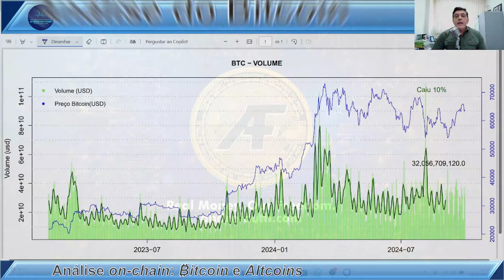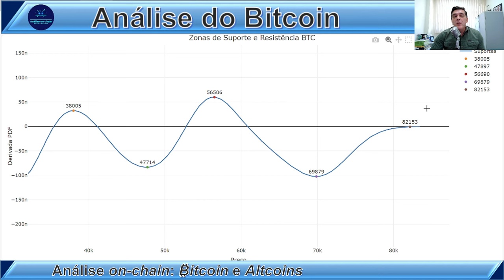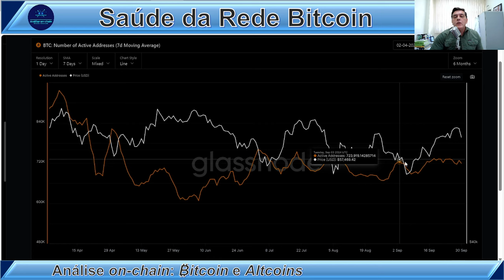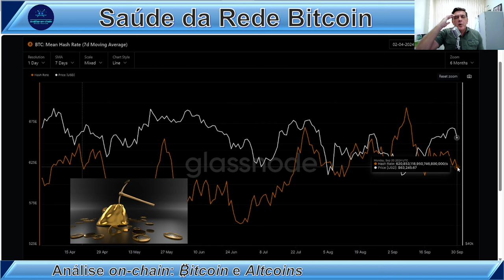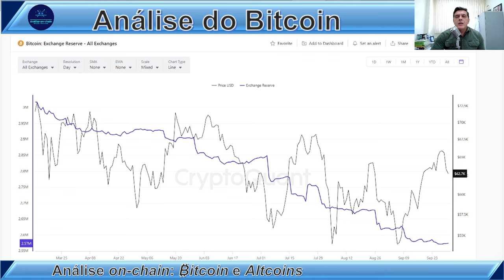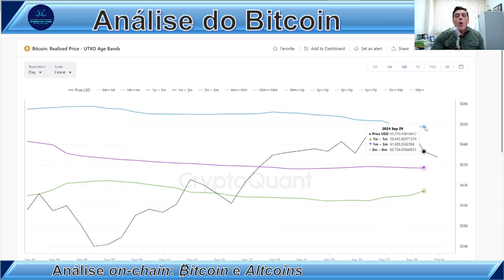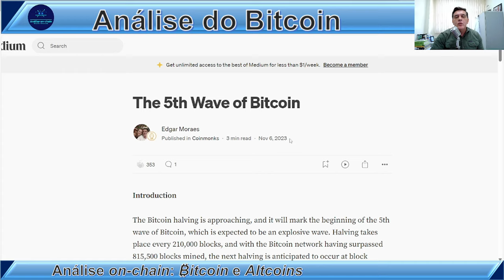VAI TER 8 CANDLES VERDES NO MENSAL! Análise On-Chain Bitcoin